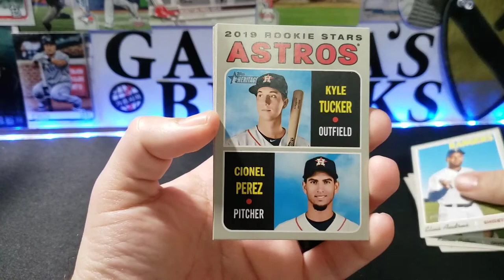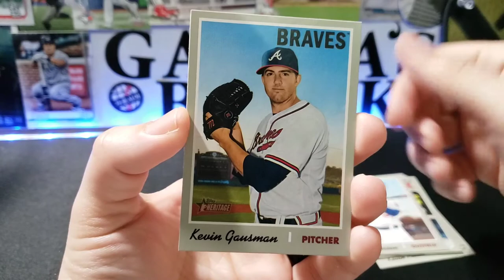Packs - 2019 Topps Heritage - Retail Pack Opening!!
Today we are opening a Retail Pack of 2019 Topps Heritage!